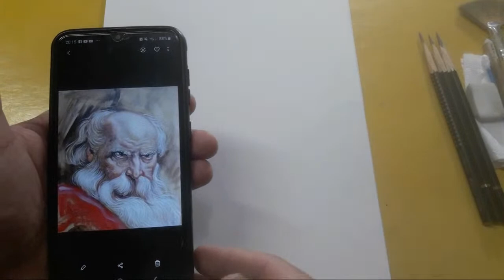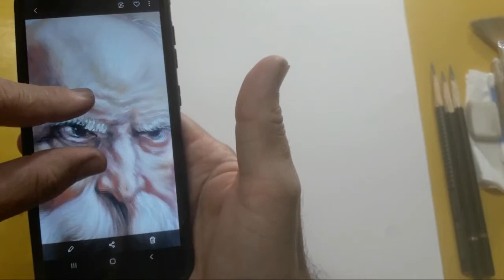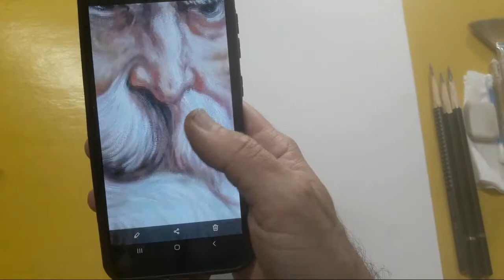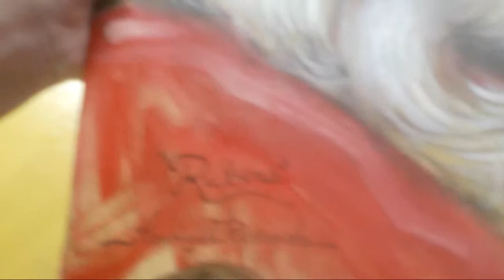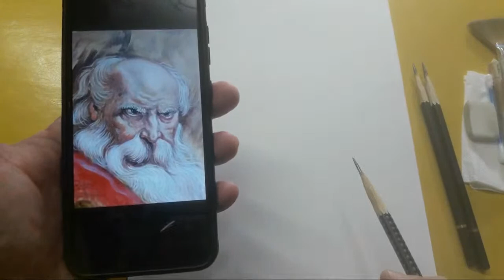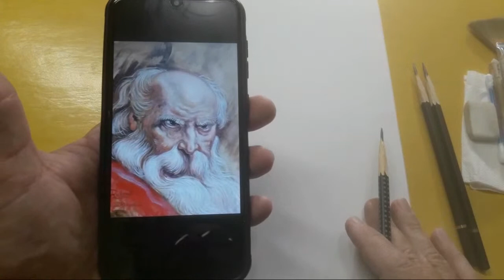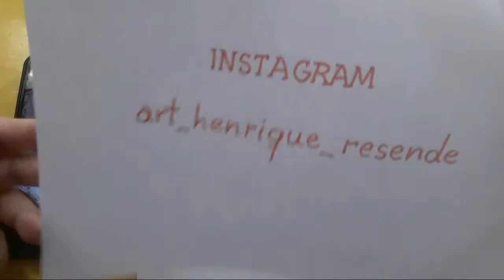Passo a passo de DESENHO de ROSTO - adensamento